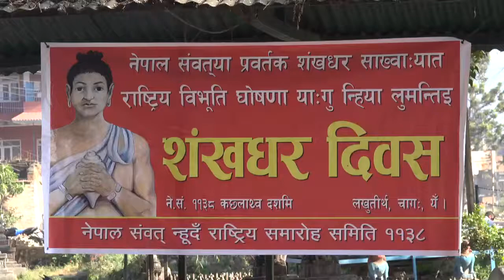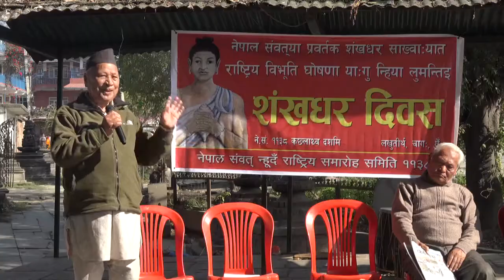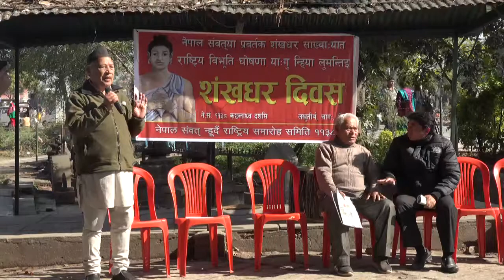Shankhadhar Nhi 1138 01 11